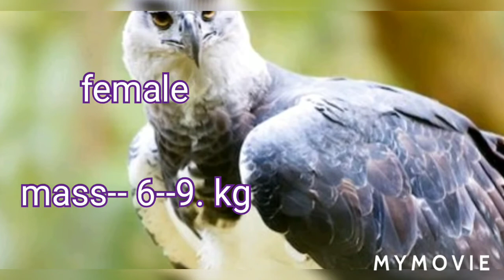Largest eagle in the world||||Harpy eagle full information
Harpy eagle full information